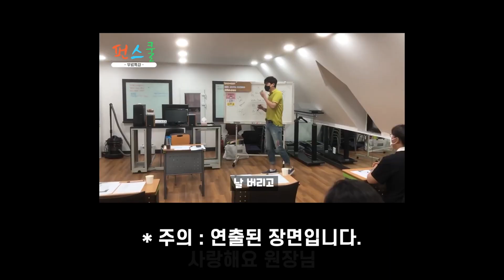[펀쿠키] 다른 반 수업도 듣고 싶은뎅... 탈주닌자가 될 수 있나요?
펀스쿨엔 수 많은 선생님들이 있답니당
그 선생님들을 모두 경험하고 싶은데...
가능할까? 원장님의 탈주닌자 썰
٩(●˙▿˙●)۶